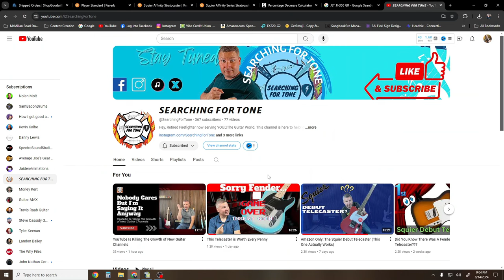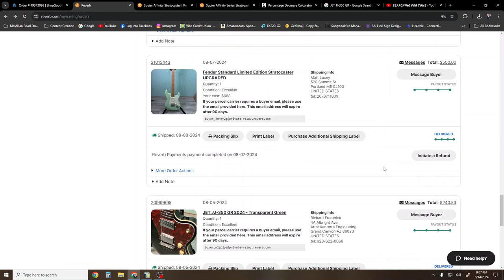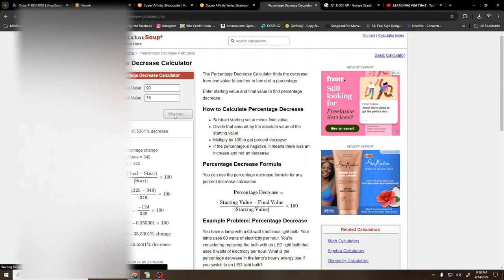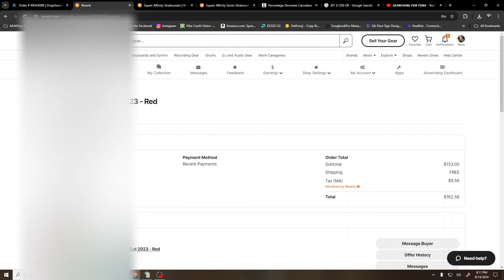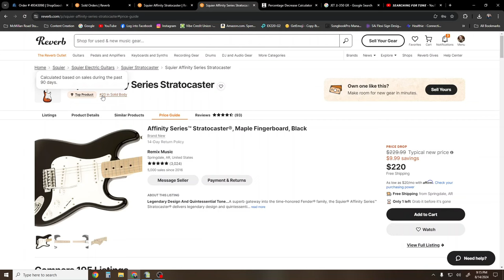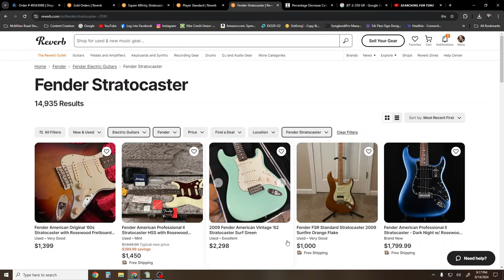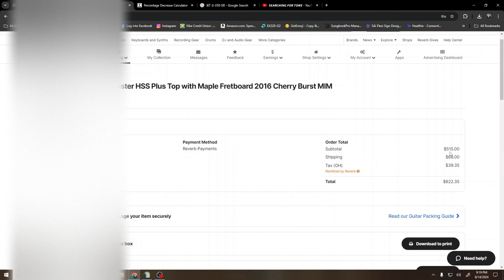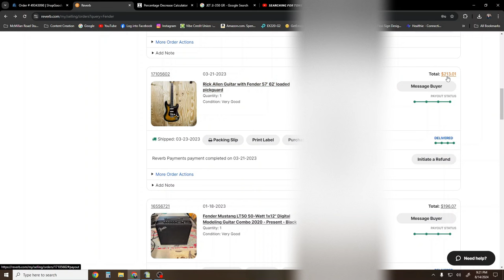Used Guitar Sales Suck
🎸 🎹 🎶 Hear My Music at the below links or wherever you stream music.

Amazon Music:

My Studio Gear:

🎛 Audio Interface
🔊 Studio Monitors
🎤 Lapel Mic
💡 LED Lighting